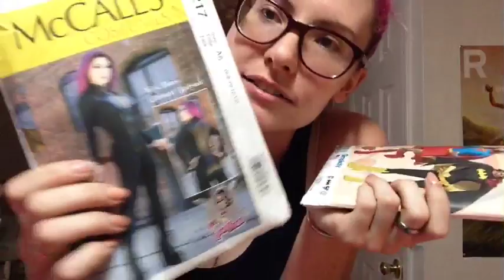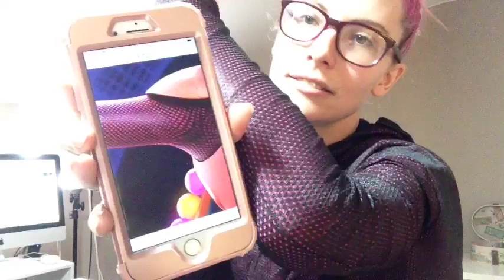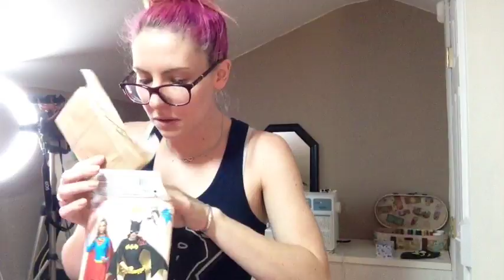Honey Lemon Undersuit - Cosplay Work Stream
Axceleration
4225-H Oceanside Blvd #352

FAQ:
ARE YOU GOING TO ATTEND _ CON? » My list of conventions is always changing. If you want to see me at your local con, request me as a guest and maybe I'll be able to go!
WHAT CAMERA DO YOU USE? » This video was filmed on a Canon EOS Rebel T6i with 18-55mm Lens & Rode VIDEOMIC GO
HOW DO YOU EDIT YOUR VIDEOS » This video was edited using iMovie
WHAT SEWING MACHINES DO YOU USE » Sewing: Brother XR1355, Serger: Brother Lock 1034D.